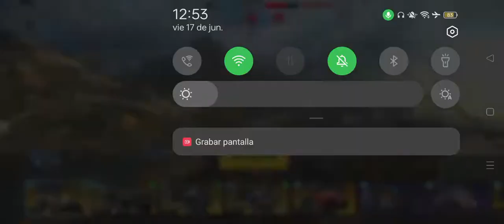Robot Warfare - 4v4 Hard Battle against top player Jap***Killerghost